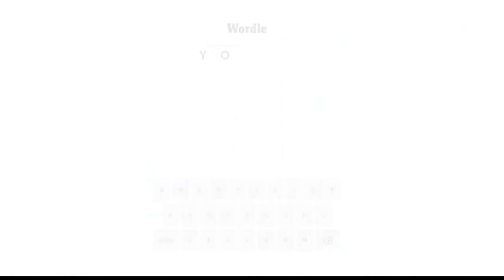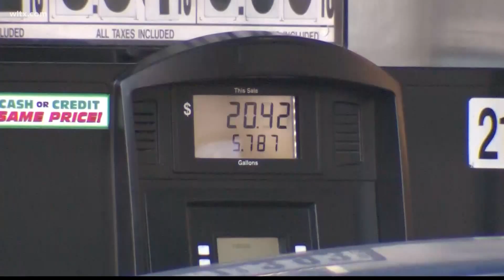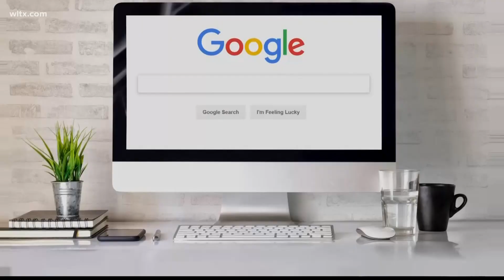Top Google searches in 2022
What has been on the mind's of Americans this year.